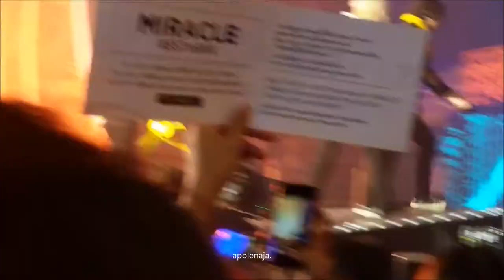28012018 Miracle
Super Junior Super Show 7 in Bangkok  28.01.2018